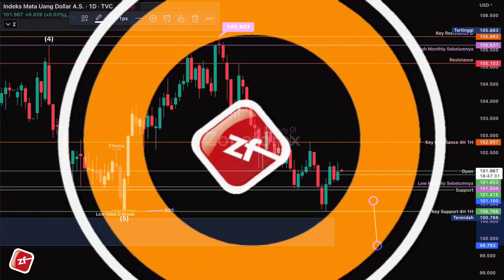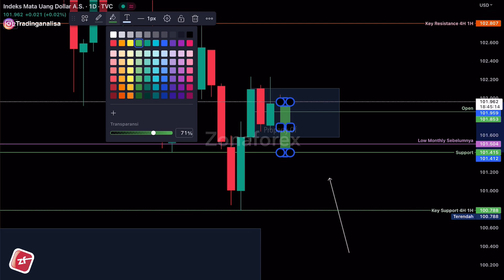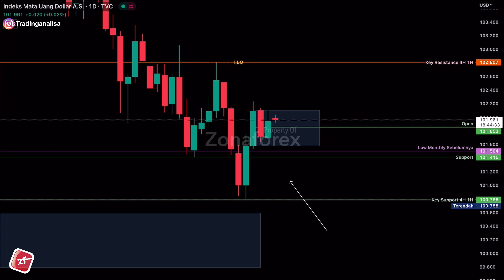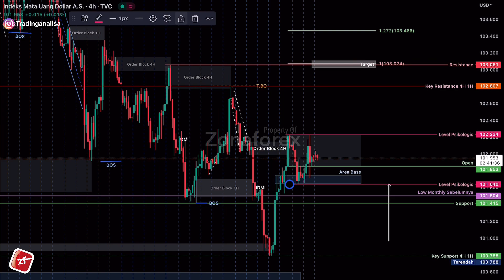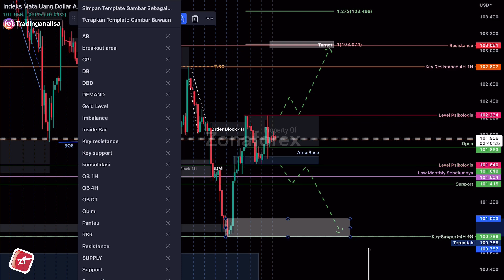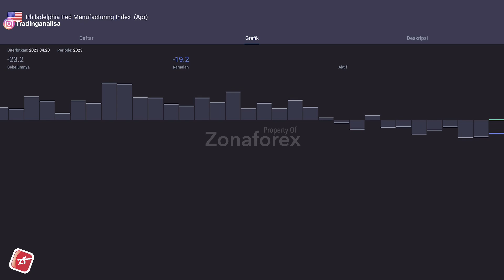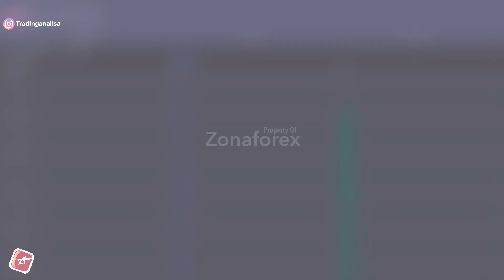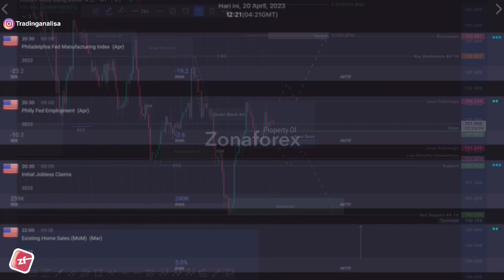Analisa Teknikal Index Dollar | DXY dan News tgl 20 April 23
GOLD SignalTrade ZFbrotherhood Eps 5
WA admin Support:

Terimakasih